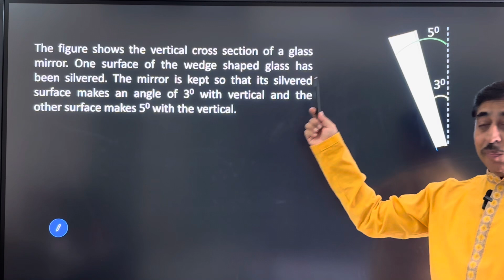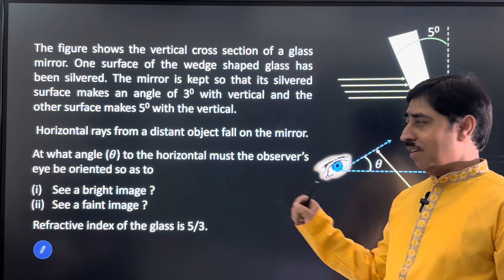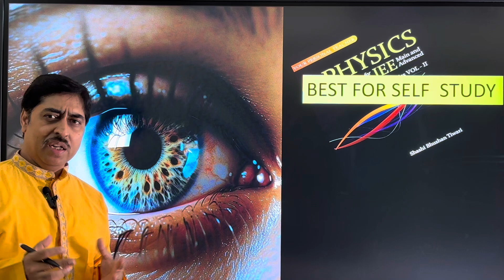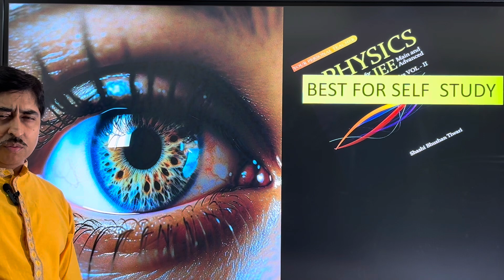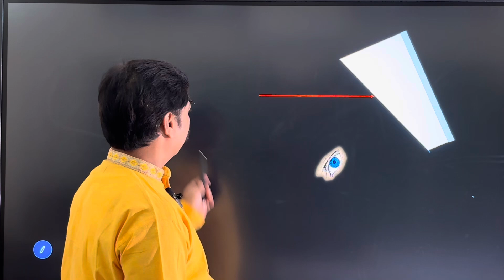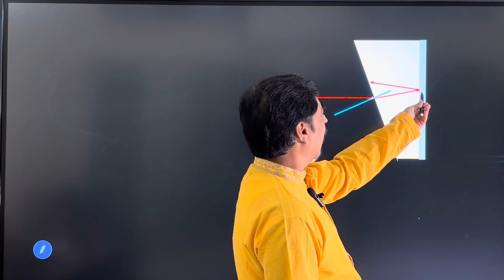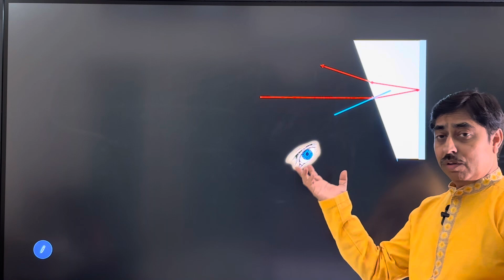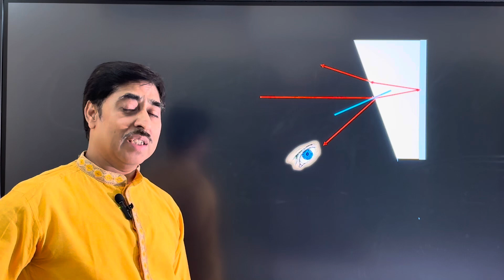Optics problem for JEE Advanced | Geometrical optics Question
Optics problem for JEE Advanced
Geometrical optics Question for IIT
Challenging optics problem for IIT JEE
Shashi Bhushan Tiwari (SBT) Physics
Physics for JEE Advanced
Make Physics strong
Physics problem solving

Buy books by SBT :
Your personal teacher series: